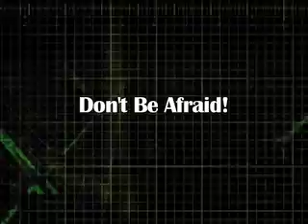Madden Online Highlights v.2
Madden '08 Texans crush Vikings. Watch Adrian Peterson and the Vikings concede online. Watch Tom Brady and Randy Moss be dominated by the Texans 'D'.